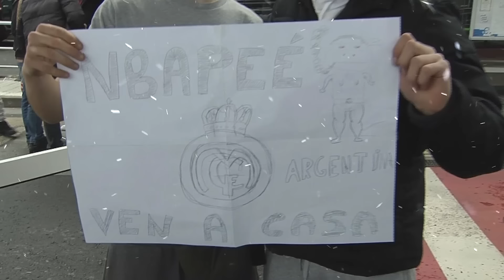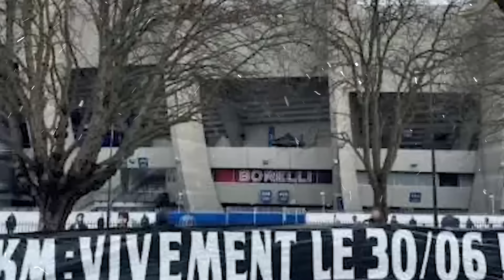XAVI ESTALLA FURIOSO y Ter Stegen RESPONDE😡 | MADRID CUMPLE deseo de GÜLER✅ | FEA GAMBETA de CR7😱